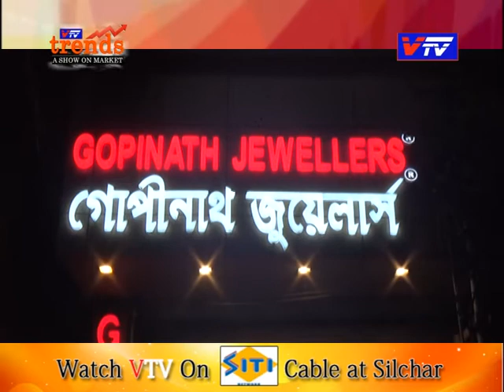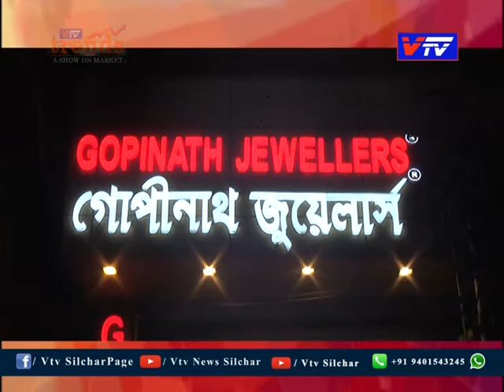GOPINATH JEWELLERS II CENTRAL ROAD II SILCHAR II VTV TRENDS II VTV SILCHAR